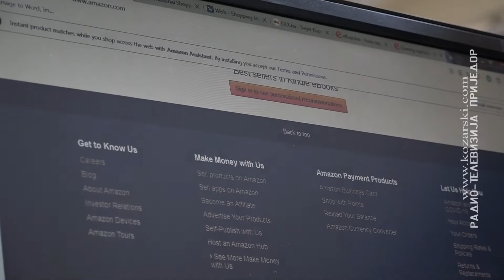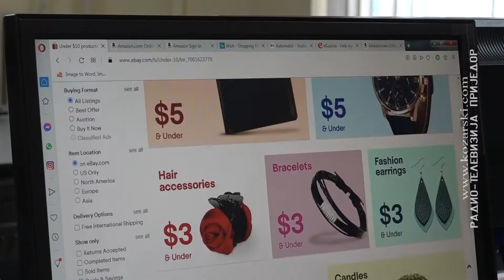KUPOVINA NA INTERNETU: KORISTITI PROVJERENE PLATFORME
Pandemija virusa korona promijenila je mnoge navike kod građana. Tako se promijenio i način kupovine, pa je sve više onih koji koriste onlajn prodaju.